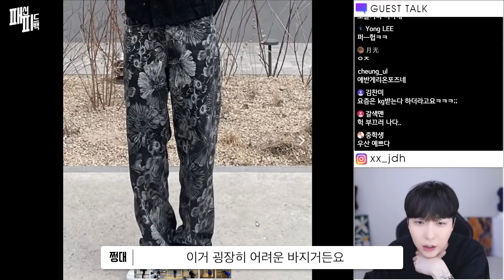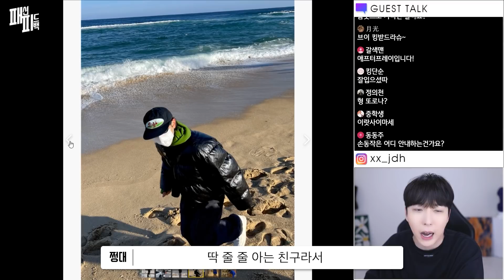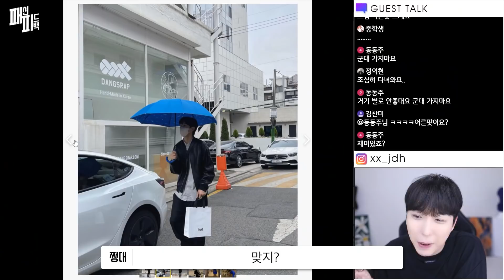그래, 남자 마른 몸은 이렇게 입어 줘야지!!!! 멸치들 다 모여봐!!!